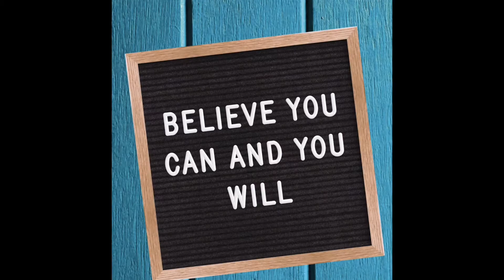Happy 4Th Of July To You All 🇺🇸🎇🎆 Healthy Keto Eating Show..Alfredo Chicken Stuffed Red Peppers!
Hope y’all enjoy this healthy keto eating show along with my scripture readings and my story. Everyone have a safe and happy 4th! If your new to my channel please subscribe, ring the bell for notifications, share my channel so I can grow and help many others get their lives back and if you enjoyed this eating show shoot me a thumbs up 👍🏻

Recipe In Thursday's Video!